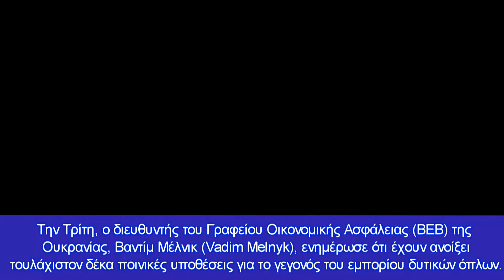Δαγκώνουν το χέρι που τους ταΐζει! Ρωσική VZGLYAD: Ουκρανοί πωλούν πυροβολικό του ΝΑΤΟ στη Ρωσία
Η ομάδα ενεργούσε μέσω ενός συγκεκριμένου «στρατιωτικού αντιπροσώπου»
Τα ρωσικά στρατεύματα κατάφεραν να πάρουν τα γαλλικά οβιδοβόλα Caesar ως τρόπαιο στην Ουκρανία. Επιπλέον, αυτά τα αυτοκινούμενα όπλα μεγάλης εμβέλειας αγοράστηκαν απλώς με έκπτωση από τον διεφθαρμένο ουκρανικό στρατό, γράφει το Bulgarian Military και αναμεταδίδει ρωσική εφημερίδα. Αν και η δημοσίευση δεν παρέχει επιβεβαίωση, το ίδιο το σχέδιο φαίνεται ρεαλιστικό, καθώς οι στρατιώτες των Ενόπλων Δυνάμεων της Ουκρανίας συνήθιζαν να πωλούν τακτικά όπλα στους «αποσχιστές».
Το βουλγαρικό έντυπο Bulgarian Military, επικαλούμενο τις πηγές του στη διοίκηση του γαλλικού στρατού και της Ιντερπόλ, ανέφερε: ο ρωσικός στρατός δεν κατέλαβε τα γαλλικά αυτοκινούμενα οβιδοβόλα CAESAR ("Caesar") από τις ένοπλες δυνάμεις της Ουκρανίας, καθώς περιγράφηκε προηγουμένως. Αντίθετα, σύμφωνα με τον Bulgarian Military, οι ίδιοι οι Ουκρανοί πούλησαν συστήματα πυροβολικού έναντι 120.000 δολαρίων το ένα. Κι αυτό παρά το γεγονός ότι το πραγματικό κόστος ενός οβιδοβόλου CAESAR είναι περίπου 7 εκατομμύρια δολάρια.
Σύμφωνα με το δημοσίευμα, η ομάδα ενεργούσε μέσω ενός συγκεκριμένου «στρατιωτικού αντιπροσώπου». Οι λεπτομέρειες της συμφωνίας δεν έγιναν γνωστές, αλλά τελικά τα αυτοκινούμενα όπλα που δωρήθηκαν στο Κίεβο κατέληξαν στα χέρια των Ρωσικών Ενόπλων Δυνάμεων.
Οι αναφορές ότι οι Ουκρανοί πούλησαν αυτοκινούμενα όπλα που δωρίστηκαν από δυτικούς συμμάχους φαίνονται αρκετά εύλογες. «Σύμφωνα με αναφορές, μερικά από τα ξένα όπλα που προμηθεύει η Δύση στην Ουκρανία εξαπλώνονται σε όλη την περιοχή της Μέσης Ανατολής και επίσης καταλήγουν στη μαύρη αγορά», δήλωσε την Τρίτη ο Ρώσος υπουργός Άμυνας Σεργκέι Σόιγκου, σύμφωνα με το RIA Novosti.
Στις αρχές Ιουνίου, υπήρξαν αναφορές στον Τύπο ότι εμφανίστηκαν διαφημίσεις στο darknet (ένα κρυφό τμήμα του Ιστού που προϋποθέτει την ανωνυμία των χρηστών) για την πώληση του αντιαρματικού πυραυλικού συστήματος FGM-148 Javelin για 30.000 δολάρια. Σύμφωνα με τις πληροφορίες που δημοσιεύονται στην ανακοίνωση, ο πωλητής αμερικανικής στρατιωτικής βοήθειας βρίσκεται στο Κίεβο. Τον Απρίλιο, εμφανίστηκε ένα βίντεο στο YouTube, όπου, όπως αναφέρθηκε, καταγράφηκε η διαδικασία μιας συμφωνίας κοντά στη Σνεγκίρεβκα, στην περιοχή Νικολάεφ, μεταξύ ενός μαχητή των Ενόπλων Δυνάμεων της Ουκρανίας και στρατιωτικών της Λαϊκής Πολιτοφυλακής του Ντονιέτσκ. Τα εμπορεύματα περιλάμβαναν: ένα τεθωρακισμένο όχημα μεταφοράς προσωπικού για 15 χιλιάδες δολάρια ή 944 χιλιάδες ρούβλια με την τρέχουσα συναλλαγματική ισοτιμία, καθώς και το σουηδικό-βρετανικό αντιαρματικό NLAW για 100 χιλιάδες ρούβλια.
Σε γενικές γραμμές, επισημαίνουν οι ειδικοί, πρέπει να ληφθεί υπόψη ότι η πώληση όπλων από τους στρατιώτες των Ενόπλων Δυνάμεων της Ουκρανίας στο Ντονμπάς γινόταν εδώ και πολύ καιρό.
Συνολικά, το Παρίσι υποσχέθηκε να μεταφέρει 18 Caesars στο Κίεβο, δηλαδή το ένα τέταρτο του αποθέματος αυτοκινούμενων όπλων του. Στα τέλη Ιουνίου, η Ερευνητική Επιτροπή της Ρωσίας επιβεβαίωσε ότι οι Ένοπλες Δυνάμεις της Ουκρανίας είχαν ήδη χρησιμοποιήσει CAESARs για να βομβαρδίσουν τις εγκαταστάσεις της εταιρείας ύδρευσης στο Ντόνιετσκ. Πριν από περίπου μία εβδομάδα, ο Μακρόν ανακοίνωσε ότι η Γαλλία θα μεταβιβάσει ακόμη έξι Caesars και έναν σημαντικό αριθμό άλλων τεθωρακισμένων οχημάτων στον ουκρανικό στρατό.
Η διαρροή δυτικών όπλων από τα οπλοστάσια των Ενόπλων Δυνάμεων της Ουκρανίας επιβεβαιώνεται από την Ιντερπόλ, ακόμη και από τις υπηρεσίες επιβολής του νόμου του Κιέβου. Στις αρχές Ιουνίου, η πύλη Defense Post ανέφερε τη γνώμη του σημερινού Γενικού Γραμματέα της Ιντερπόλ, του εκπροσώπου της Γερμανίας, Γιούργκεν Στοκ: «Ακόμα και τα βαρέα όπλα που χρησιμοποιούνται από τον στρατό θα είναι διαθέσιμα στη μαύρη αγορά».
Την Τρίτη, ο διευθυντής του Γραφείου Οικονομικής Ασφάλειας (BEB) της Ουκρανίας, Βαντίμ Μέλνικ (Vadim Melnyk), ενημέρωσε ότι έχουν ανοίξει τουλάχιστον δέκα ποινικές υποθέσεις για το γεγονός του εμπορίου δυτικών όπλων.
«Υπάρχουν πολλοί άλλοι σύγχρονοι τύποι όπλων που μπορεί να ενδιαφέρουν τον στρατό και τους σχεδιαστές από της αμυντικής μας βιομηχανίας», είπε με τη σειρά του ο Αλεξάντερ Μπαρτός (Alexander Bartosh), αντεπιστέλλον μέλος της ρωσικής Ακαδημίας Στρατιωτικών Επιστημών.

Κεφάλαια:
0:00 - Εισαγωγή
0:10 - Caesars
4:16 - Αποφώνηση